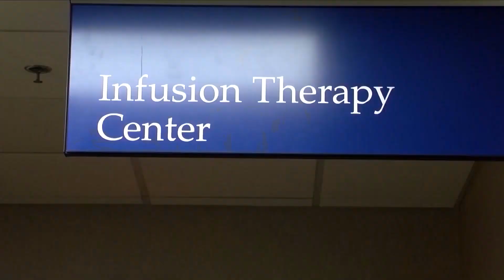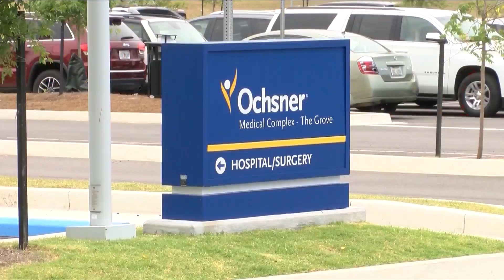Monoclonal antibody infusion treatments for Covid-19